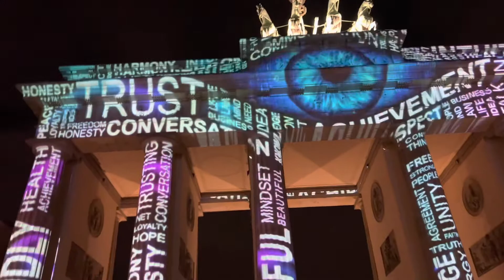Berlin Festival Of Lights 2022